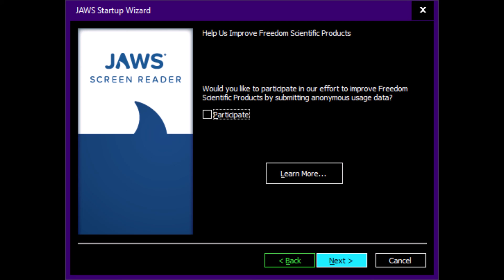JAWS startup wizard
The Jaws startup wizard is what you get when you are installing Jaws for the first time. However, you can also get to the startup wizard at any time to quickly change settings if you don’t remember exactly where they are. I will show you how to bring this up in a minute. 1. Press insert J or press enter on the Jaws shortcut on your desktop or start window.
2. Go to help then either arrow down to “Startup Wizard” or just press the letter Z.
Help Improve Freedom Scientific Products
This is a checkbox that you should only get one time, unless you leave this check box unchecked. If you choose to send various diagnostic data to Freedom Scientific to help improve Jaws, Zoom Text, and/or Fusion here is what will be sent to FS.
• Version of Jaws, Zoom Text, Fusion etc.
• Windows version
• Language and country
• Speech synthesizer being used
• Braille display and Braille table being used.
Freedom Scientific indicates that this data is anonymous therefore should not include personal identifiable information.
Speech Rate
The first setting you’ll land on is speech rate. This is a slider meaning that you can adjust your rate of speech via your arrow keys for smaller increments of speech rate or your page up/page down keys to jump by larger increments. Once done just press tab to move to the next setting in this screen.
Punctuation
This combo box allows you to use your arrow keys to adjust the level of punctuation that you hear as Jaws reads information to you on screen. The default setting is most punctuation, but you can use your arrow keys to set this to none, some, most, or all.
Typing Echo
This setting let’s you decide how much feedback Jaws provides you when typing. Your choices here are off, characters, words, and characters and words. You can use your up or down arrow keys to make your choice. The “off” selection doesn’t give you any feedback when keys are pressed on the keyboard. The two-character options give you feedback instantly when you press a key on the keyboard. The two-word options will announce each word that you type as you press either the Enter or Space Bar keys. Many of my clients like the “characters and words” option because they can hear letters as they type them but also hear words as they press the Enter/Space bar keys.
Now tab to the next option.
Lower the Volume of Other Programs While JAWS is Speaking
This check box is turned off when Jaws is installed. This setting turns down audio so that you can hear Jaws while it is speaking. If you have ever been listing to audio but then couldn’t hear Jaws talk because the audio was too loud to hear it, this setting tries to solve this problem.
Press the Space bar to turn this setting on if you want. At this point as you tab you may get to a next button, and a cancel button. In later screens you will also have a back button. These can be activated via the Space Bar key and allow you to go to the next settings screen, go back a settings screen, or cancel any changes that you have made. On the last settings screen you will find a Finish button that will save all your settings changes and close the startup wizard.